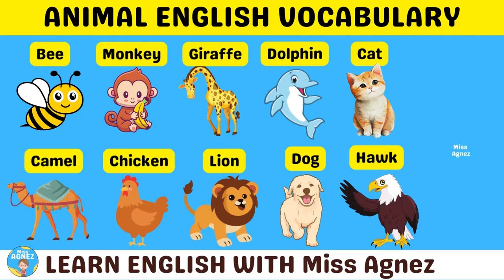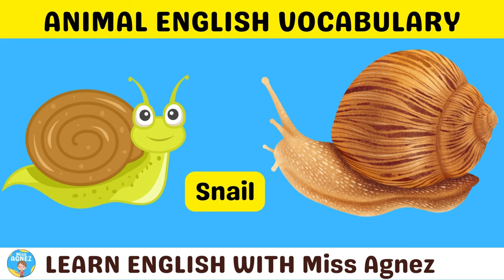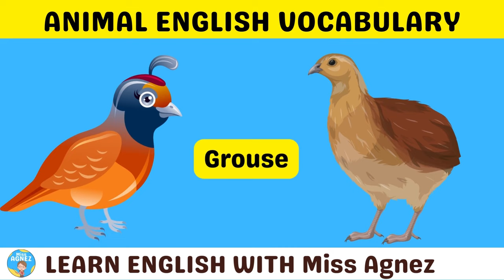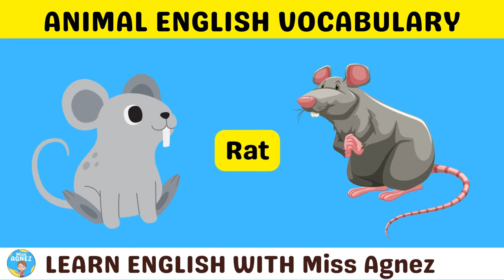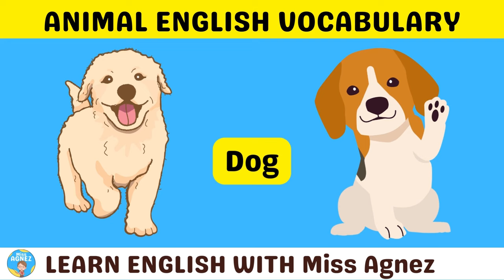98+ Animal Names Vocabulary with Pictures | Fun Learning English with Miss Agnez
98+ Animal Names Vocabulary with Pictures | Fun Learning English with Miss Agnez

🐾 Explore the Animal Kingdom with Miss Agnez! 🐾

Dive into a world of fascinating creatures with our extensive collection of 98+ animal names in English!
Mouse.
Beaver.
Crocodile.
Aardvark.
Guinea Pig.
Lion.
Ape.
Hippopotamus.
Giraffe.
Cat.
Dove.
Hare.
Monkey.
Camel.
Ant.
Armadillo.
Donkey.
Snail.
Swallow.
Turkey.
Bear.
Cockerel.
Fish.
Goat.
Kangaroo.
Hyena.
Panda.
Bird.
Grouse.
Chimpanzee.
Frog.
Penguin.
Nightingale.
Duck.
Rabbit.
Wolf.
Yak.
Porpoise.
Raccoon.
Raven.
Sea Lion.
Swan.
Viper.
Squirrel.
Parrot.
Tiger.
Turtle.
Wallaby.
Otter.
Termite.
Owl.
Zebra.
Hornet.
Polar Bear.
Gerbil.
Cattle.
Rat.
Cockroach.
Cheetah.
Chicken.
Wombat.
Whale.
Spider.
Bee.
Beetle.
Sparrow.
Bittern.
Alligator.
Possum.
Porcupine.
Rhinoceros.
Horse.
Badger.
Peacock.
Bat.
Moose.
Crow.
Buffalo.
Coyote.
Goose.
Dog.
Lark.
Woodpecker.
Wren.
Dolphin.
Seagull.
Shark.
Grasshopper.
Sheep.
Snake.
Elephant.
Ferret.
Fly.
Fox.
Gorilla.
Hamster.
Hawk.

🦓 Educational and Enjoyable!
This video is designed to enhance your vocabulary while providing a visual reference to these incredible creatures. Whether you're a curious learner or just passionate about the animal kingdom, this is the perfect opportunity to expand your English vocabulary in an engaging way.

🐼 Perfect for All Ages and Levels!
Ideal for beginners and advanced learners alike, this comprehensive list covers a wide range of animals from various habitats around the world. Whether you're a young learner or simply someone who loves animals, there's something for everyone in this educational journey!

If you enjoyed this video, show us some love by hitting the like button, sharing it with your fellow animal enthusiasts, and subscribing to our channel for more exciting English vocabulary lessons.